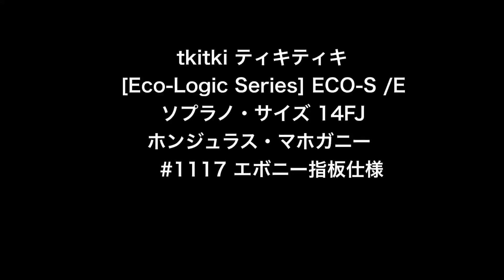tkitki ティキティキ [ECO-S /E] ソプラノ・サイズ 14FJ ホンジュラス・マホガニー #1117 エボニー指板仕様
tkitki ティキティキ [Eco-Logic Series] ECO-S /E ソプラノ・サイズ 14FJ
ホンジュラス・マホガニー  #1117  エボニー指板仕様　詳細はこちらよりご参照くださいませ↓
ウクレレ専門店 ウクレレショップ オハナ